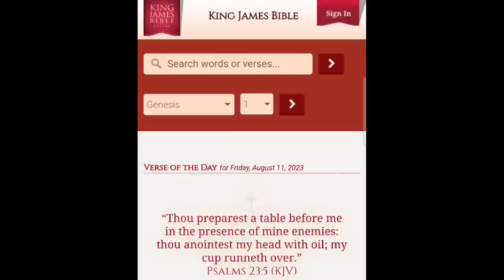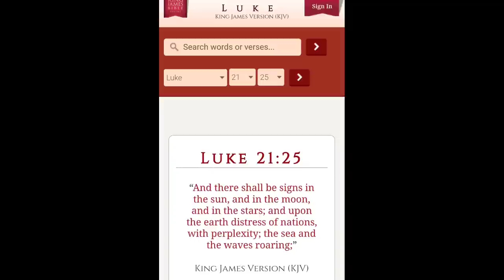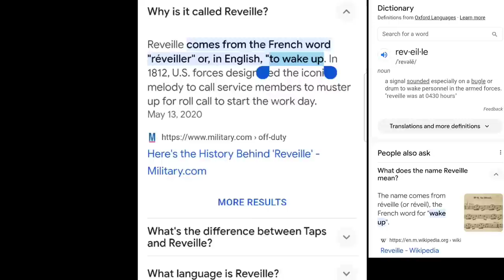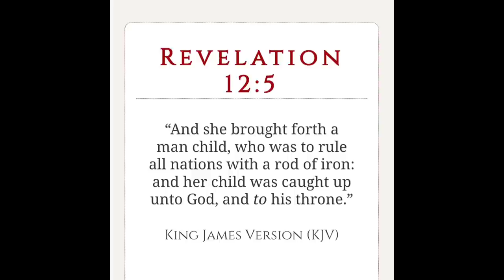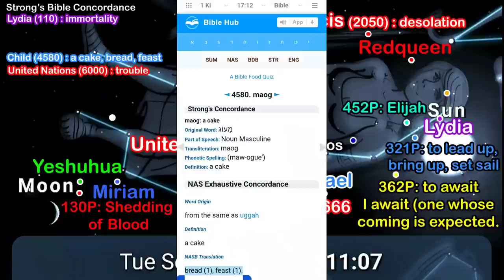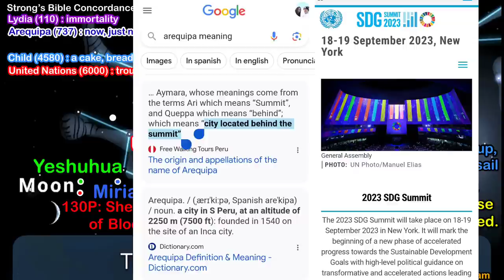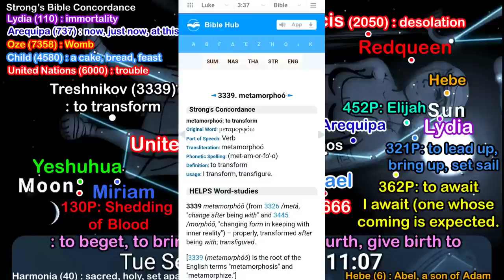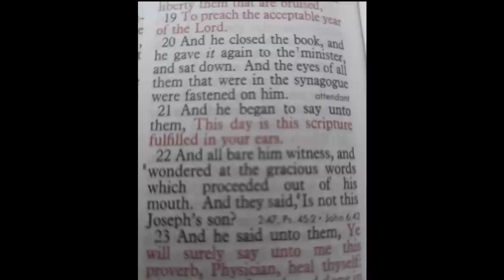WAKE UP! Ultimate Rapture Picture! 9/19/2023 Revelation 12 Sign and the 7 Year Covenant with Many!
6545 S. Fort Apache Rd.

Please pray that all of our brother's and sister's relatives and loved one's on the prayer list below are all saved by
Jesus Christ before the rapture

Sara
Lisa
Tamar
Bert
Dirk
Suzie
Shelley
Adam
Drue
Melissa
Marsha
JESUSISLORD
Aidan
Chrissy
Paula
Amber
Elizabeth
Ruth
Candice
Jessica
Christina
Damur
Ruth D
D Brant
Sharon B
Susan D
Daniel S
Cathy N
Sandy B
Sarah D
Daniel C
Adam
pat H
Laycee
Mrs. Nichols
Denise L
Lisa L
Bob
Sean
Jessica
Robert P
John C
Patty
Kathy G
Becky
Toni
Sally
Troy
El C
Anne
Philippe
Marie
Jean
Lisa
Barry J
Bernard
Oscar
Pierre
Celeste
FocusonJESUS
Lori J
Angela G
George
Laycee
Sam
Carlin
Robin S
Randy
Marina D
Mark
Joe
Brandon
Sarah
Brian
Jennifer
Jake
Joanna H
Francis S
Tiago G
Armando
Jeff S
Debra O
Shelby L
Maison
Cole
Keith
Kevin
Steve G
Knightsvoncross
Chrissy
Murray
Simone
Lorraine G
Rose N
Richard A
Natasha R
Samantha H
Jean McF
Helen G
Sue W
Verity E
Lana S
Kobie R
Keryl E
Jaslyn L
Gaynor N
Perth F
Clare L
Andrea H
Tan
Bek G
Glen S
Damian W
Dave
David
Illana C
David
Elias
Jeanine
Joshua R
Raine
Eladio M
Riley
Madison
Elaine K
Niki F
Ally
Rosa
JC R
Zachariah J
Monique B
Jackie
Moirakella
Shirley Y
Taylor
Joyce
Nelly P
Tyler F.
Jennifer A.
Cory W
Krist K
Annette K
Joshua B
Donna K
Hilton
Erhard
Michele
Didier
Rhonda S
Erika
Courtney S
Ryan
Teresa G
KS
Patsy A
Larry S
Jen D
Kathleen H
Blake G
Bob
Sean
Jessica
Wendell H
Ari
Arlene G
Bobshica
Becky
Eddie
Mitch
Bianca
Patrick H
Marsha W
Denise L
Michelle S
Titus T
Steven
Courtney S
Jennifertx
Michelle
Tyler
Laurie R
Trinity T
Kiri K
Monika G
Zara M
Veda C
Melinda T
Eva
Steffi
Barbara
cedejas
Cole
Kaitlynn
Patrick A
Fowke
Shauna S
Tamara
Tatum
Kenny
Ernie
Quintel
Terrel
Davion
Joshua
Tamia
Carolyn
Keith
Kimberly
Krystal
Keith jr.
Nya
Ernest
Steve
Mary
Paul
shashi
Angel
prabhakar
Melody
Wilhelm
Elisabeth
Thomas
Ursula
Roland
Janet
John
Michael
Jason
Joanie
Renae
Kyle
Cory S
Thomas S
Alyson
Heath
Robert G
Chandler
Nathan
Anthony
Venisa
Ezra
Briana
Robert
Cassie
Joann
James
Rick
Jasmine
Alex
Dante
Ethan
Joe
Rachel
Cesilia
Xavier
Joey
Ana
Mark
Scott
Alysa k
Daniessa k
Cody m k
Tracy M
Terry
Andy B
Mirela D
Ari
Sherri Dean
Tina H
Coral S
JoAnne L-B
Belinda P
Ragina B
Nate K
Idella K
Shannon
Tony S
Edna
Charlie A.
J.W.
Steve
Brittany
Bill
Evelyn
Tim
Christine
Matthew
Hailey
Jennifer B
Ryan
Paul
Patrick
Christina
Matthew
Nathan
Kinsie
Mia
Nikki
Donnie
Barry J
Natalie O
Stuart
Steven
Clive
David
Helena
Sophia
Willow
Ofir
Ruben C
Stone
Tony
Alexandria
Summa
Violet
Clover
Robb
Frankei T
India S
Victoria F
RACHEL
Shannon K.
Paul C.
Jessica C.
Madison C.
Lily C.
Tahni R.
Chris R.
Barry W.
Lenox W.
Le W.
Nou Nou
K. K.
Jeff S
Angelia M
Valerie H
Nadine Y
Lorainne J
Hannah P
Paulette B
Renee S
Joshua
Nathaniel
Douglas C
Gonzales
Visande
Lioren
Pelenio
Clayton
Michael F
Angel
Bonnie
Robert
Nadine
Joshua
Mark
Joseph
Michael M
Elisse R
DJ
Jackie W
Betsy M
Nancy
Joshua
Benny
Marshawn P
Rhonda G
Deryn
Scianna
Wendy
Robert
Jonny
Mitch
Liz
Steven
Chris
Jordan
Sarah
Amy
Angela C
Christina P
Joshua
Mark
Joseph
Bea29able
Tito
Lee V
Andrew
Jaleena S
Travis
Michael N
Patrick D
D Arant
Geneva R
Maria J
Darius L
Craig
Sue G
Alexandria I
Paul M
Carly E
Jill U
Lisa T
Shellie M
Kristen E
Marcia T
Luedyenya
Susan L
Paul M
Tony S
Cyrus A
Bob
Stephanie G
Trina C
Tylar R
Martha
Mark
Justice L
Jennifer W
Joanne W
Benny
Ameria I
Brooks
Diana S
Niecy F
Doreen B
M Lee
Jewel
kiri
Joanna
Stacey
Jonathon
Jessica
Kaitlyn
Angela G
Aimee
mayra
Manuel
Terrance
Debbie
Ron H
Ashley
Travis
Joshua
Tonya G
Luis
Naomie
Markus
Kaelin
Christina B
Lisa R
Aleene S
Tiffany A
Tamara G
Anthony
Lee
Liam
Taylon
Trey
Josiah
Noah S
Julie G
Dave
Jennifer
Jonah
Edna
Noah
Kadam
Leon
William
Eva
Michael A
Mary
Betty
DJ Two Moon's
Madi
Delbert
Edna
Charles
Zoey
Rose
JJ
Jenny
Darryl
Andra
Derek M
Mary
Andrea
DD
Deoranie
Zach
Smallfries
Edna
Christine B
Cana
Annie
Robert V
Martin C
Lee
seven songs
Col
Peggy
Sharon M
Augustus
tx-sweet
Courtney B
kyla
Brian
Beth W
Jonathan
Maggie
Catherine D
Pepe
Deanna F
Heather P
Ivy C
Olga Y
Solomon
Princesswarrior 777
Tyler J
Daisy
John
Gloria
Oscar
Jesse
Ashley T
Rick P
Amy
Lars Bjorn
Mike
Jillian
Kathryn
Dee-Anne
Jodie
Sketchy Ann
Tanya
Xodus777
Edna A
Beth W
Brandon C
David
Jeanette S
Rahel R
Diana
Alex
Dylen
Roger
Kaylee
Kyle
Dallas
Chance
cyndi G
Drew J
Christine B
Peter
Dakota
Paul
Kimberly
Ashley
Eric
Wanda G
Sheilap
Wayne King Jr
JoyDarling
Donna G
David
Marienne
Pamela
Kennedy
Edward
Connor
Joydarling
Alexandra
Danny
Douglas
Sonya M
Terry
Carol
Pat
Elizabeth
Elaine
Susan M
Raptureready23777
Barbara C